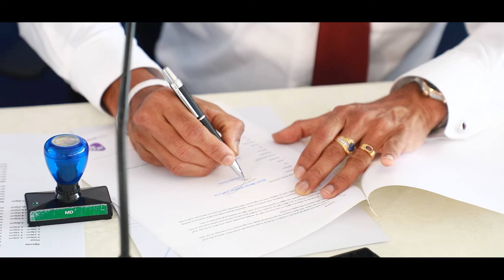ESOFT Metro Campus entered into a MOU with John Keells IT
𝗘𝗦𝗢𝗙𝗧 𝗠𝗲𝘁𝗿𝗼 𝗖𝗮𝗺𝗽𝘂𝘀 entered into a Memorandum of Understanding with 𝗝𝗼𝗵𝗻 𝗞𝗲𝗲𝗹𝗹𝘀 𝗜𝗧 on 08th March 2022 to collaborate in facilitating ESOFT students and developing the next generation of IT workforce of Sri Lanka in technology and innovation.

The MOU was signed between Dr. Dayan Rajapakse, Chairman and Managing Director of ESOFT Group, and Mr. Nishan Thevathsan, Chief Operating Officer- Microsoft Solutions and Services of John Keells IT and witnessed by Mr. Nishan Sembacuttiaratchy CEO of ESOFT Metro Campus, Mr. Amila Bandara - Chief Operating Officer Business Development of ESOFT Metro Campus, Dr. Dilina Herath – Dean of School of Business – ESOFT Metro Campus, Prof. Ruvan Abeysekara – Dean of School of Computing – ESOFT Metro Campus, Mr. Jayakumar Krishnaruban - Chief Delivery Officer- PMO & SMART - John Keells IT, Mr. Thisara Perera -  Head of HR – John Keells IT